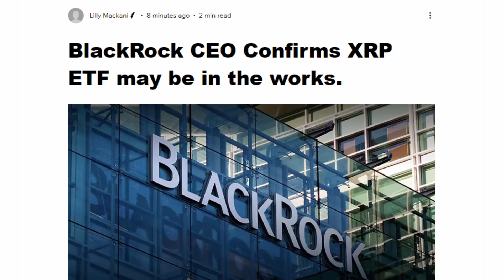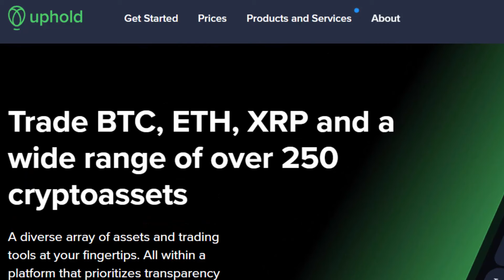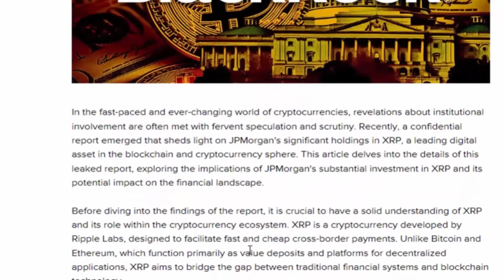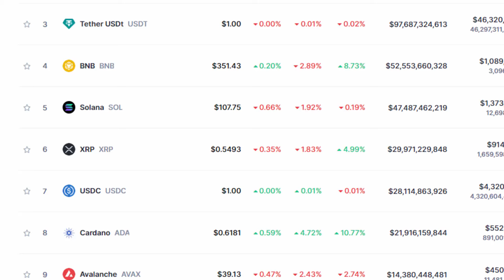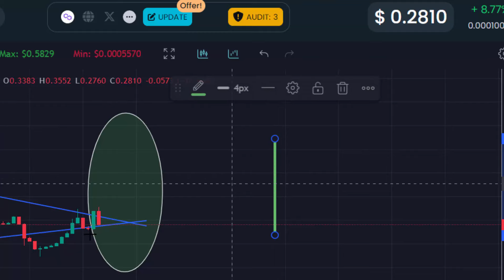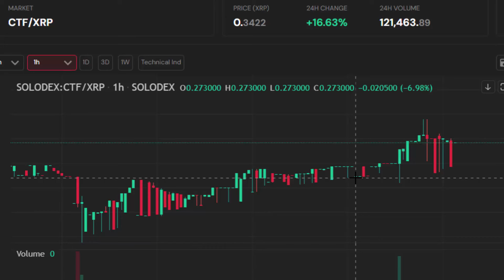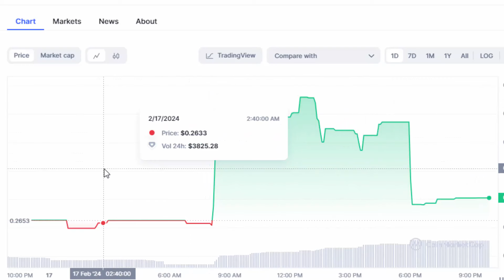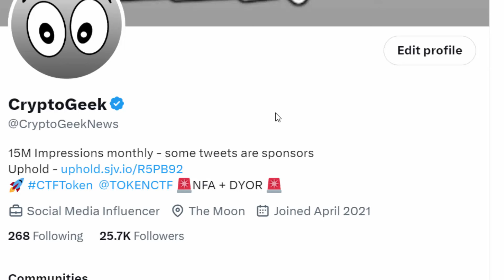XRP ETF WITHIN DAYS!! $352.92 PER XRP SAYS BLACKROCK CEO!